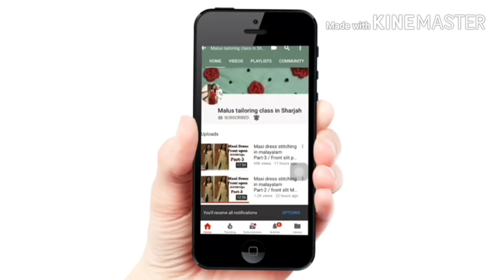Layer kurti stitching malayalam Part-2 / jacket style kurti stitching malayalam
Layer Kurti stitching in malayalam /Jacket style kurti stitching malayalam